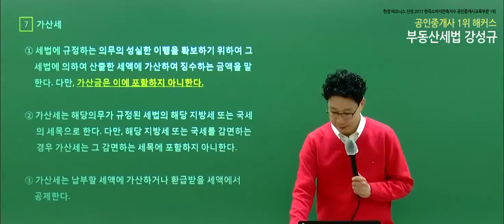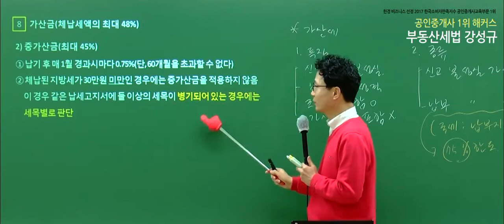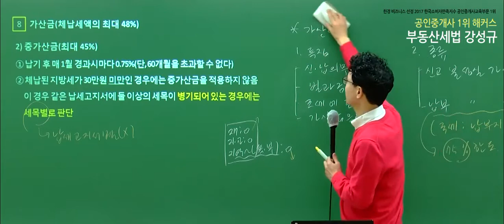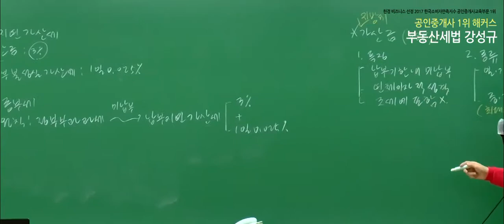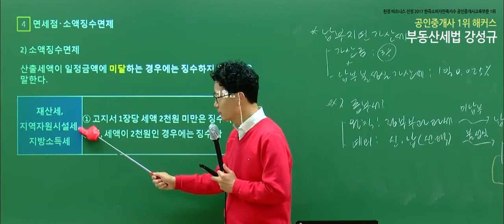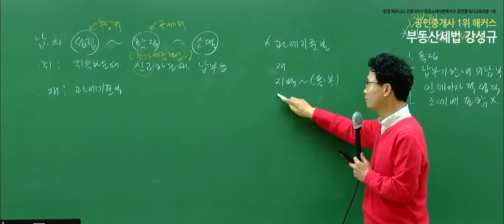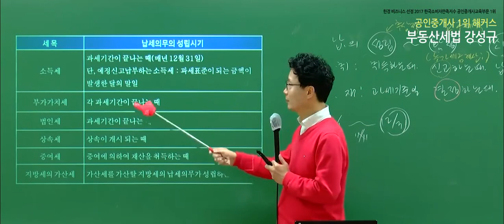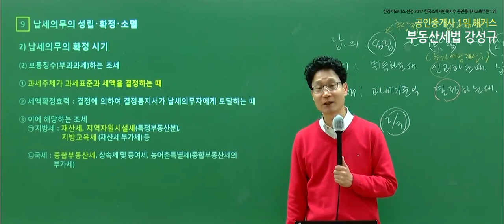[공인중개사 인강 해커스] 2020 부동산세법 시험대비 개념완성 - 가산세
★ 공인중개사 1위 해커스 공인중개사★
2020 입문서 풀세트 선착순 200명! 무료배포!